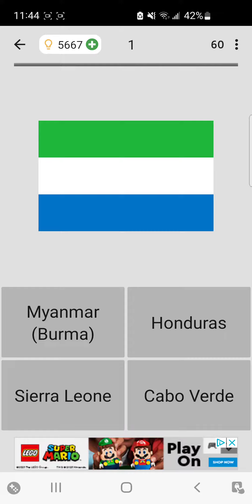how many flags can I name in 1 minute